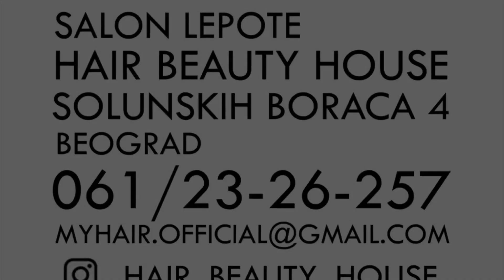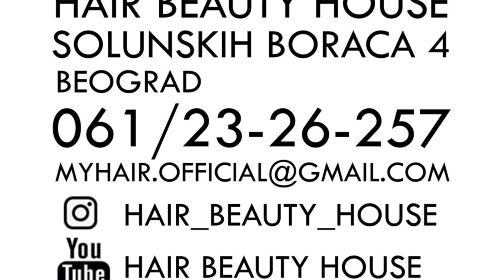VLOG 6 | JEDAN DAN U SALONU (31.5.2019.)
Studio lepote
HAIR BEAUTY HOUSE
Solunskih boraca 4, Žarkovo, Beograd
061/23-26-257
Vladimir i ceo tim salona HAIR BEAUTY HOUSE vam zahvaljuju na izdvojenom vremenu i gledanju svih video tutorijala. Nadamo se da uživate u njima isto onoliko koliko mi uživamo dok ih snimamo.

Edukator: Vladimir Popov
Video & edit: Darko Milosavljević

 STUDIO LEPOTE  "HAIR BEAUTY HOUSE"

PR Vladimir Popov
Solunskih Boraca 4,Zarkovo
11 000 Beograd